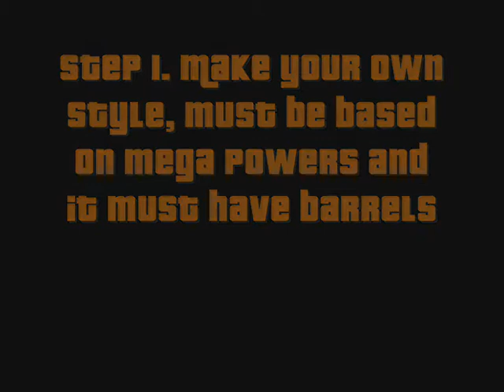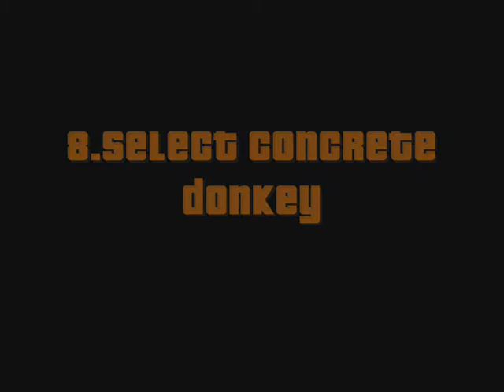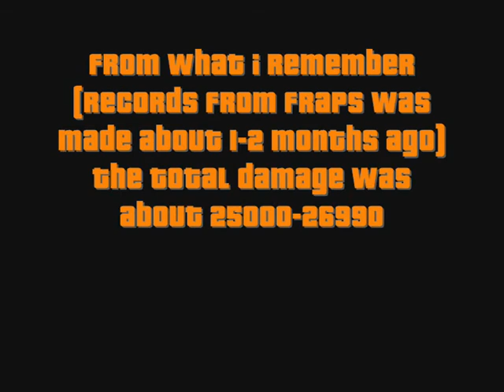Worms 4 Mega Death (25000 damage or more)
This is how to score a really big total damage in Worms 4 xD

Step 1. Make your own style, must be based on
mega powers and it must have barrels

Step 2. Set in Wormpot double damage and
respawn mines

Step 3. Set a random Wild West Map

Step 4. You need 16 worms, i've set up
3 teams with 5 worms each

Step 5. Now you're playing, using ninja rope
place all barrels on the map in one place

Step 6. Using girders seal the barrels off

Step 7. Your worms must be inside the sealed
off place

Step 8. Select Concrete Donkey

Step 9. Let's Rock/Let the PWNAGE begin!/

As you can see, this shit can make 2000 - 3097 damage per worm. From what I remember (records from fraps were made about 1-2 months ago) the total damage was about 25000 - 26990.

25000? Here's a tip:
Make this trick 4 times and you will get easily and quickly bronze, silver and gold damage trophies, and some additional trophies, like big boom.